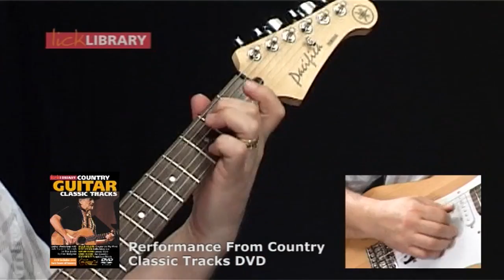Always On My Mind - Willie Nelson - Guitar Performance By Lee Hodgson Licklibrary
This guitar performance of Always on my mind by Willie Nelson is taught and performed by Lee Hodgson from Licklibrary. This performance is from the DVD Learn To Play Country Classic Guitar Tracks 2 DVD Set.

Lee Hodgson shows you how to play five tracks featuring country guitar legends such as Albert Leeand James Burton
Lee Hodgson shows you how to play Willie Nelson's Always On My Mind, as well as Rick Nelson's - Hello Mary Lou, Emmy Lou Harris - Luxury Liner, Kenny Rogers - The Gambler and Elvis Presley - Suspicious Minds on guitar.